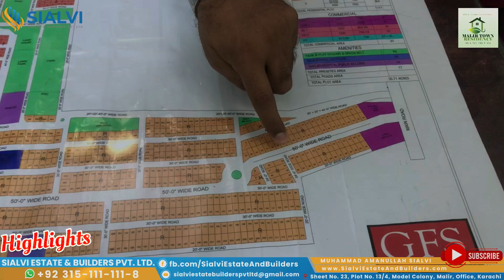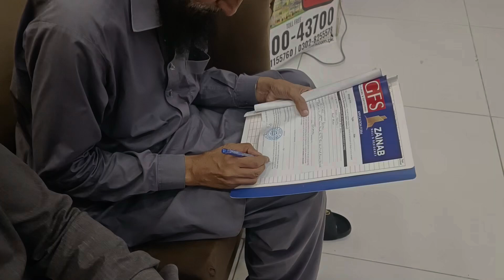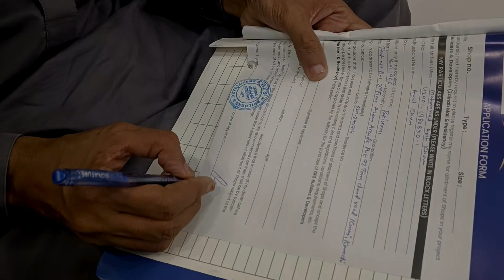Malir Town Residency Phase 2 | Most Cheapest Plots & Shop with Prime Location | Booking Just 5 Lakh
𝐒𝐢𝐚𝐥𝐯𝐢 𝐄𝐬𝐭𝐚𝐭𝐞 & 𝐁𝐮𝐢𝐥𝐝𝐞𝐫𝐬 𝐏𝐯𝐭. 𝐋𝐭𝐝.
Muhammad Amanullah Sialvi
Muhammad Saifullah Sialvi
📍 Sheet No. 23, Plot No. 13/4, Model Colony, Malir, Office, Karachi

اگر آپ اپنے کاروبار کی کوئی بھی ویڈیوں بنواناں چھاہتے ہے تو اس نمبر پر
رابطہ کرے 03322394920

Regards
Muhammad Junaid
Mj Vlogs

Thank Youx